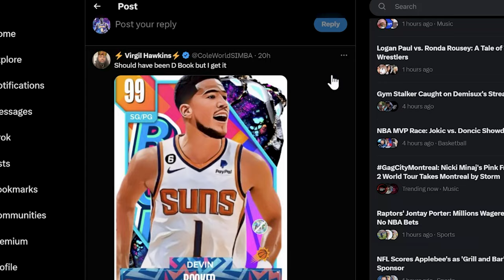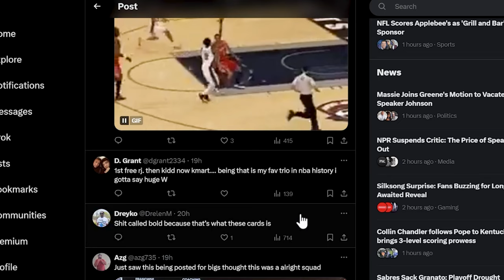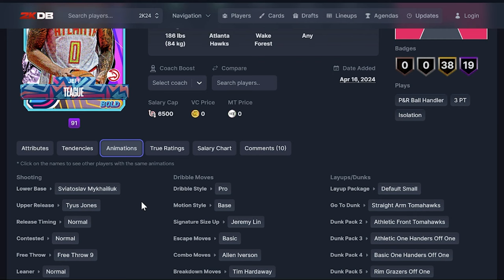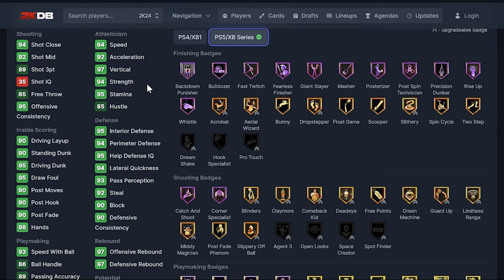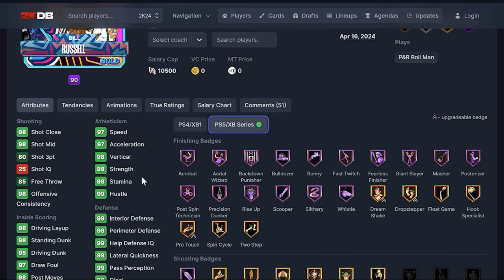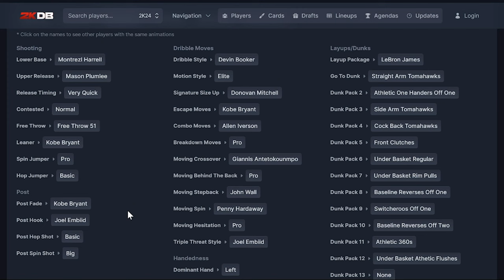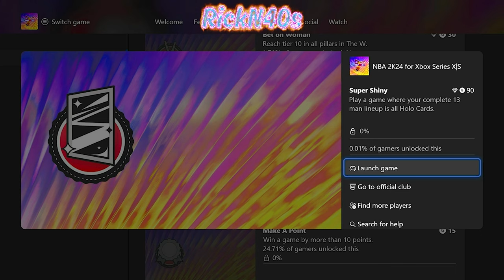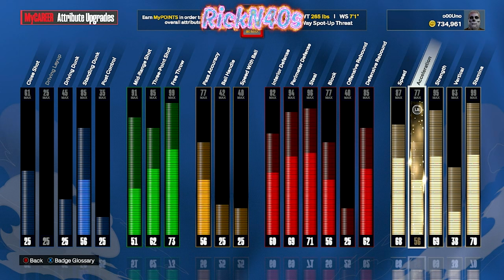Dark Matter Bill Russell Is A Glitch NBA 2k24 MyTeam Bold Agendas Part 2